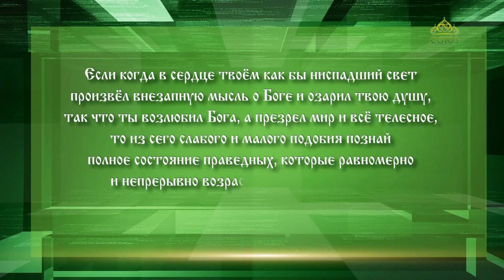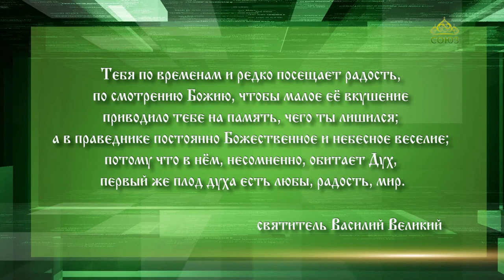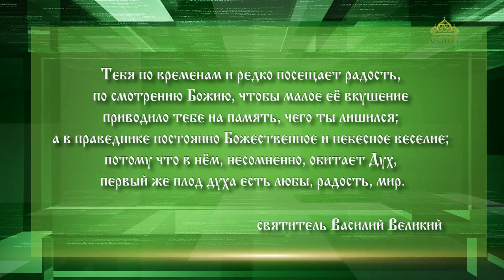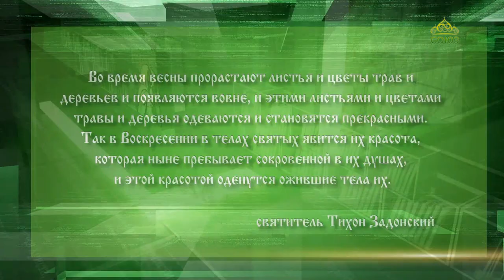Слушаем святых отцов. Свт. Василий Великий, свт. Тихон Задонский